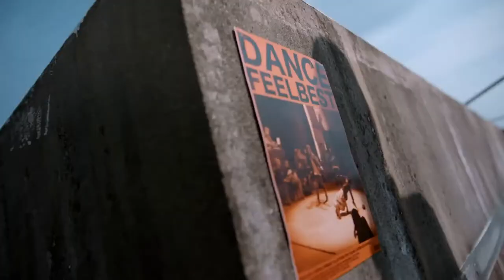UVMask/Complete Protection for the New Normal/uv/mask/Protection/covid Protection/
Indiegogo is a crowdfunding platform, not an online store. By backing this project, you are not purchasing a market-ready product, but investing in an innovative idea that will use the funds raised to develop product prototypes and acquire necessary regulatory approvals.

Key words-
active uv mask
anti uv mask
apeks vx1 uv mask
are see through masks safe
arizona uv mask
atb uv mask
best uv fishing mask
best uv fly masks for horses
best uv light face mask
best uv light mask for acne
best uv light mask sanitizer
best uv mask
best uv mask for horses
best uv mask sanitizer
best uv protection fly mask
best uv protection fly mask for horses
buff uv mask
buy uv mask
can mask block uv
can uv disinfect n95 masks
can uv sanitize face mask
can uv sterilize a mask
can you uv light masks
coolibar uv mask
do masks block uv rays
do masks protect from uv
do uv face masks work
do uv light masks work
do uv lights clean masks
do uv mask sanitizers work
do uv masks work
do uv-c air purifiers work
does mask protect from uv
does uv light clean masks
does uv sanitize masks
does uv sterilize masks
dr gross uv mask
equilibrium uv mask
equine uv mask
forbes uv mask
gel uv mask
green uv mask
guardian uv mask
horse uv mask nz
houdini uv mask
huk uv mask
indiegogo uv mask
indigo uv mask
is uv mask legit
is uv-c air purifier safe
japanese uv mask
kensington uv mask
kleenex uv mask
korean uv mask
leaf uv mask
led uv mask
lg uv mask
mari uv mask
mask sterilization with uv
mask with uv
mask with uv light
mask with uv protection
maska proti hmyzu s uv
meet uv mask
n99 uv mask
new uv mask
oms tattoo uv mask
oracle uv mask
poosh uv mask
razer uv mask
red uv mask
ride on uv mask
scarf mask with uv
song thien uv mask
song thien uv mask 4-ply
song thien uv mask 4-ply surgical mask
surgical mask uv disinfection
tatcha uv mask
the uv mask
transparent uv mask
trinny uv mask
uniqlo uv mask
uv c mask sterilizer
uv dust face mask
uv dust mask
uv equine fly mask
uv eye mask
uv eye mask for horses
uv face mask ebay

THANKS